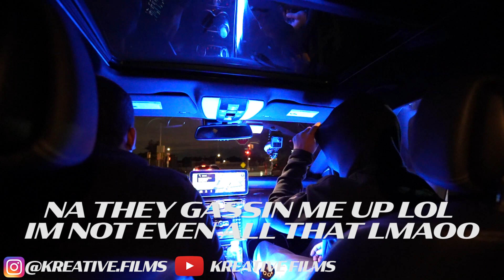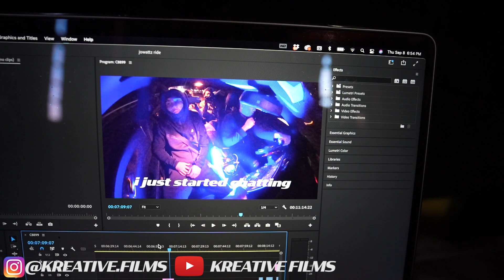CUTTING UP IN TRAFFIC WITH KAY FLOCK BROTHER JOWVTTZ IN MY 1000HORSEPOWER CAR